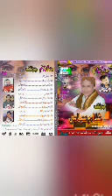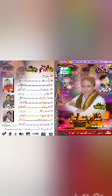molai sateesh new song